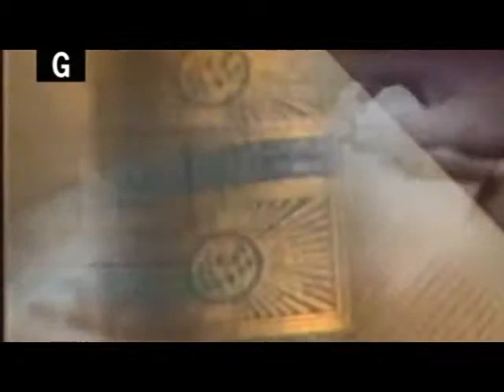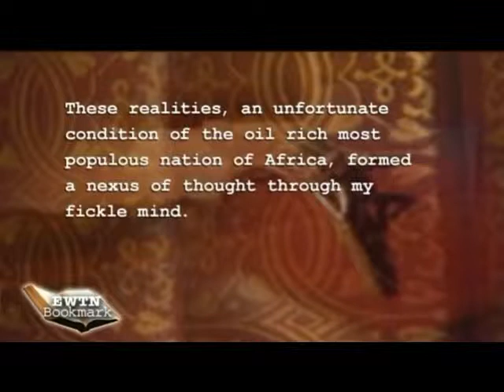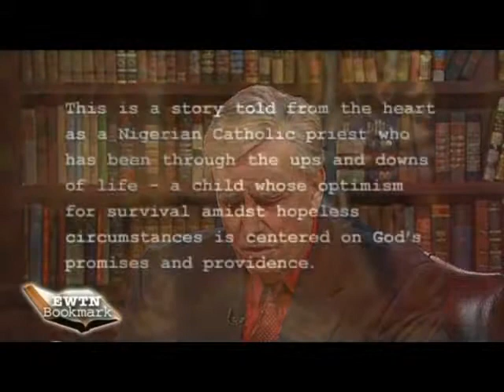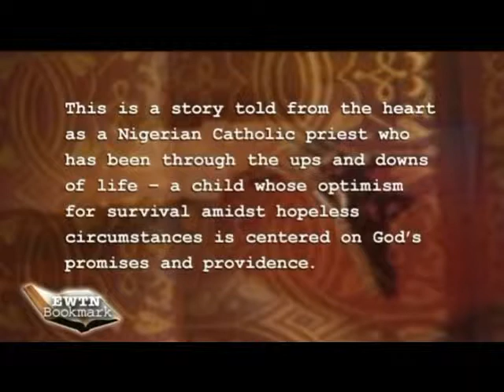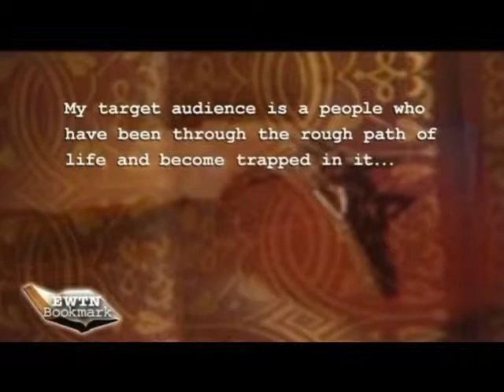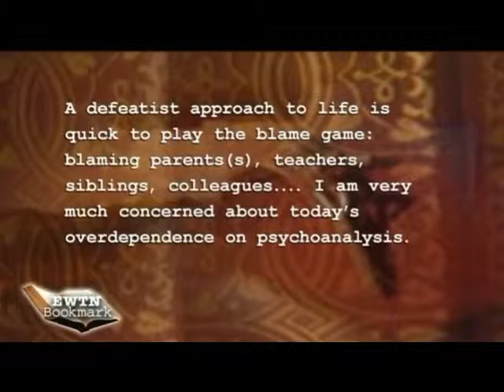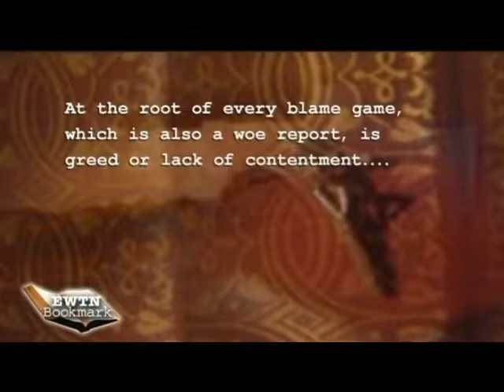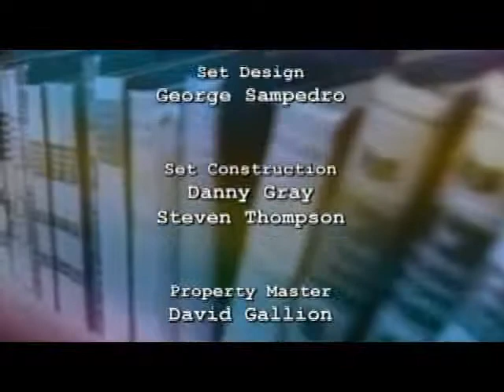EWTN Bookmark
Each week, Doug Keck brings our audience the must-reads of Catholic literature. Meet the authors and hear a firsthand account of their works, Christian themes, and inspiration during this informative half-hour program.

Fr. Maurice Emelu

Why we like it: As a Catholic priest from Nigeria, Fr. Maurice Emelu has known hardships and limitations. He discusses his ministry in Nigeria and in the U.S., his work with EWTN on an upcoming series, and the principles he's found essential to living courageously and peacefully, no matter what life brings your way.